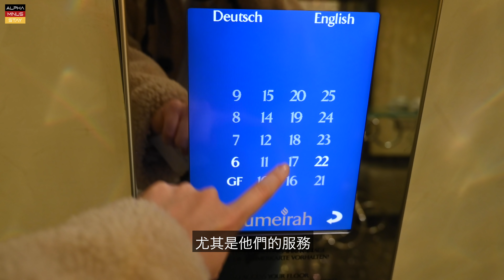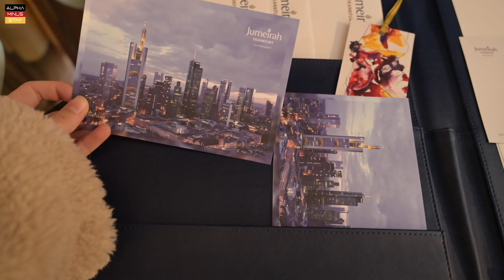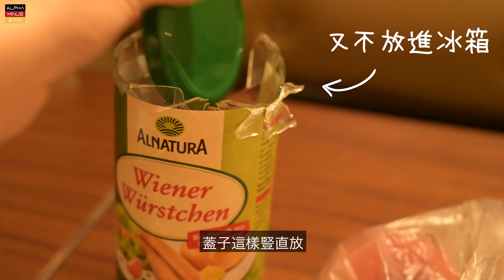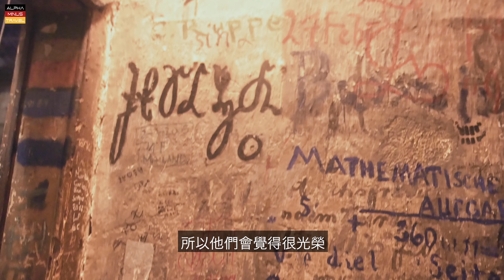海德堡大學五件事：關進學生監獄？ | 五星級酒店地板竟然有玻璃碎？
酒店房間設計和位置也很不錯，但是住了３天卻有４次不良好的服務經歷...
包括去游泳池被叫停事件﹑被打碎香腸罐頭 還差點踩到碎片﹑退房時被誤認房客 職員卻一直辯駁 :@
法蘭克福市內主要是逛街吃大餐，如果要觀光的話，近郊有很多選擇~
我這次去了海德堡，雖然遇上狂風大雨，卻發現了一座大學學生監獄⋯

0:17 酒店room tour
2:34 房間用餐
3:08 高塔下的餐廳
3:25 呃...我的香腸被打碎了!?
4:06 租借電動滑板車
5:20 海德堡大學五件事

酒店評價 Hotel Review

整體 Alpha point: 3.7/5
酒店設計 Hotel design: ★★★☆☆
房間設計 Room design: ★★★★☆
房間用餐 Room dining: ★★★★☆
服務 Service: ★★.5
位置 Location: ★★★★★

艾森海默塔 Cafe eschenheimer turm
羅馬廣場 Römerberg
普法爾茨博物館 Kurpfälzisches Museum

Camera: Nikon Z7 (24-70mm) (14-24mm)
Tripod: Manfrotto befree
Recorder: Zoom H1n

音樂 Music:
Classical inspiration (licensed)
Sleepless Aloha - Reed Mathis